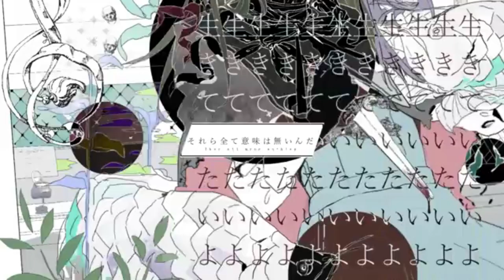【マッシュアップ】ジェヘナ×Happy Halloween【ニーゴ×モモジャン】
「だってだってHalloween、僕らは生きるしかないんだ」

どうもこんにちは、keybowです。
今回はニーゴこと25時、ナイトコードにて。が歌唱したwotakuさんのジェヘナと
モモジャンこと、MORE MORE JUMP!が歌唱した、JunkyさんのHalloweenをマッシュアップしてみました！ちょうどハロウィンということでこの時期ぴったりの感じですが、いかがでしょうか？

※この動画は収益化されておりません！広告が入る場合はYoutube側の自動挿入となっています。ご理解御料いただけると幸いです。

このチャンネルは、楽曲同士のマッシュアップや、
人気の軽キャンピングカーHappy 1で旅しながら学びを得るちょっと変わった？旅行動画、メインクーンの「モカ」やスコティッシュフォールドの「バジル」など様々な猫たちの交流動画などを定期的にアップしています♪